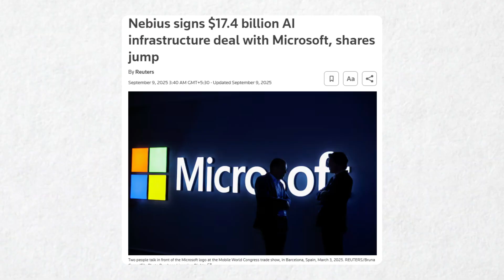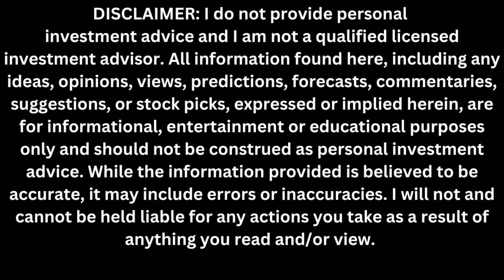I Was WRONG About Nebius: The Real $30B AI Monster Nobody Saw Coming (Until Now)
I was skeptical about Nebius $NBIS. I thought it was just another data-center GPU renter in a race to the bottom.

Then I watched two interviews:
✔️ Daniel Kross’ conversation with Nebius CRO Marc Boroditsky
✔️ The deep-dive on asymmetric investing and Nebius strategy

What I learned flipped my thesis completely.

In this video, I break down:
• Why Nebius grew from $0 → multi-billion ARR in one year
• How they won $17–20B Microsoft and $3B Meta deals
• Why their software layer + vertical integration creates a moat the market is missing
• Why Nebius may be the next-gen hyperscaler, not a commodity data center
• Why I’m now considering a position